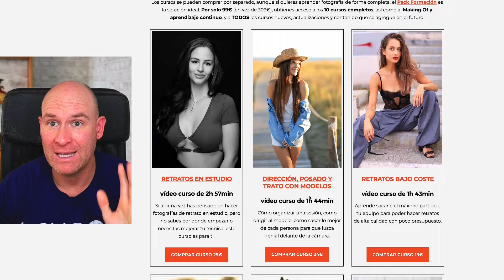🤦‍♂️ 5 Cosas que las modelos odian de los fotógrafos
*Mis Imprescindibles*